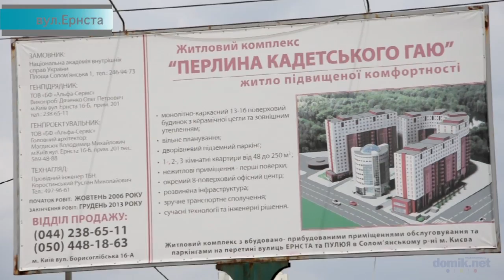Эрнста, 16 Киев видео обзор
Улица Эрнста, 16 .
 16-этажная кирпичная новостройка в жилом комплексе «Жемчужина Кадетского Гая»
Дом все еще строится – завершение строительных работ запланировано на декабрь 2013 года.
Строится дом по монолитно-каркасной технологии из красного керамического кирпича с наружным утеплением стен.
Комплекс бизнес-класса со свободными планировками квартир и высокими потолками в них.
Предусмотрен здесь и подземный паркинг.
Большая часть жилых помещений уже возведена – строится бизнес-центр.